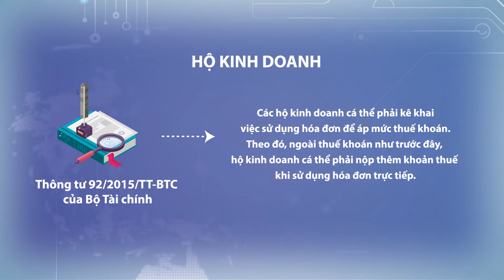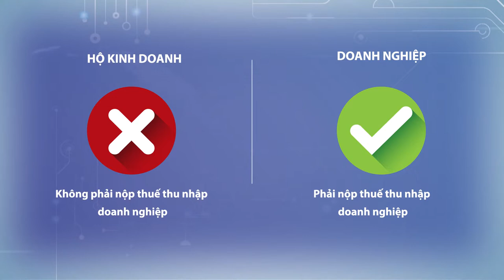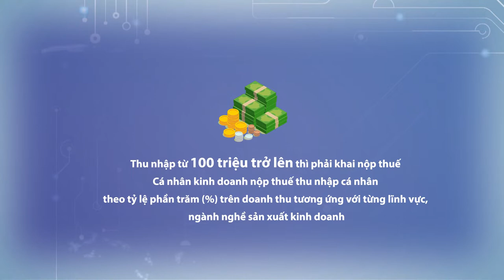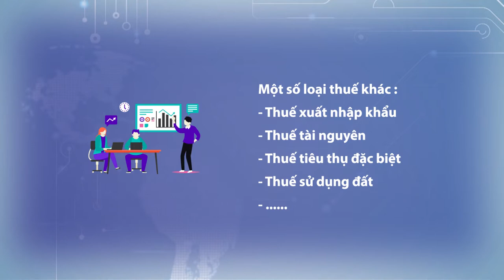VITV - Đối thoại 2020 - Chuyển đổi hộ kinh doanh thành doanh nghiệp: Khuyến khích hay ép buộc? (P.3)